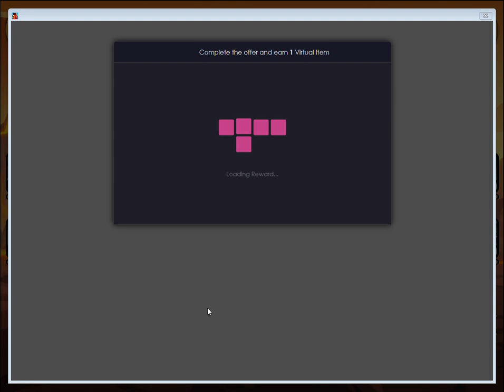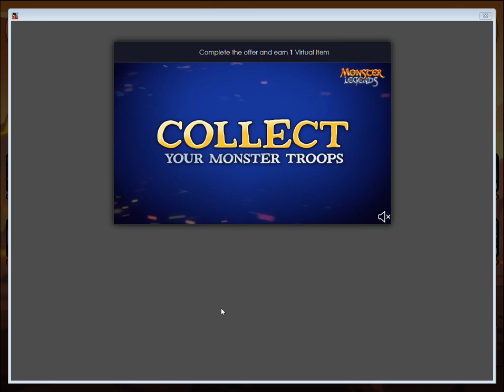Dragon City part 249